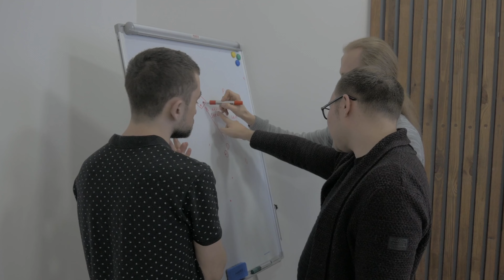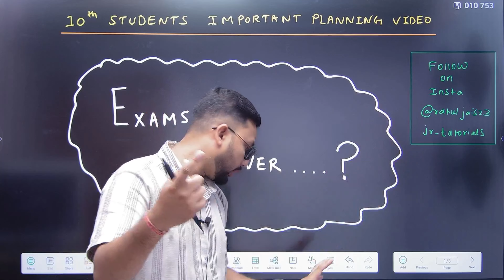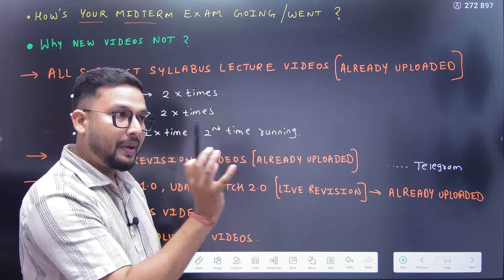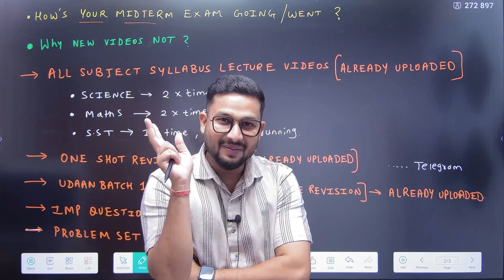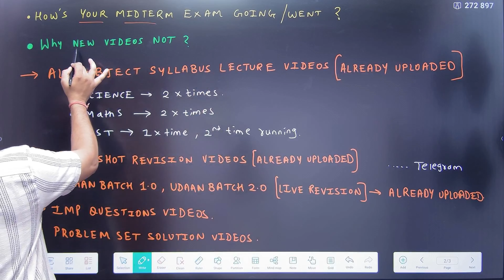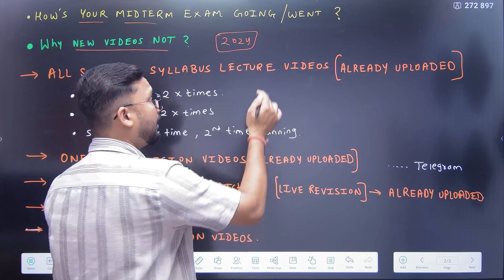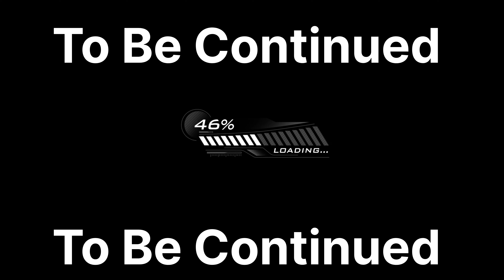10th Students Important Planning Video [ Part-1 ]@JRTutorials